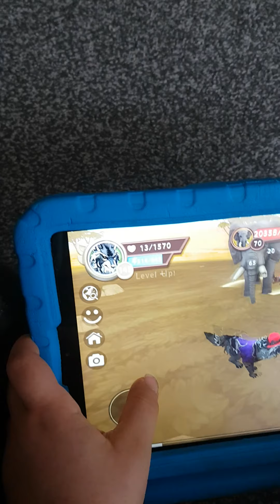My freaind wanted to be a superhero pls sub and like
like my voice is so cute!